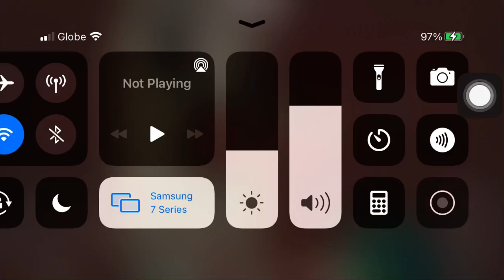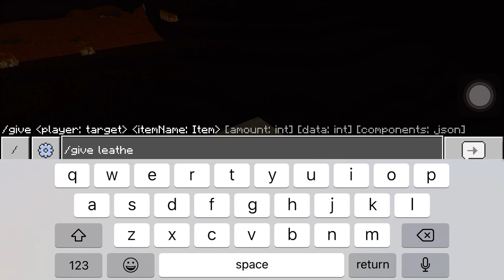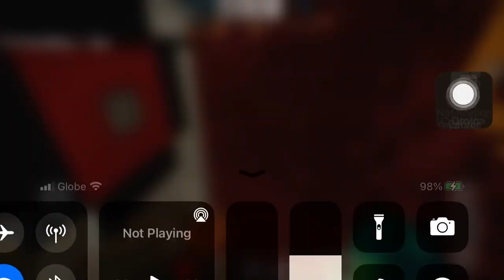I Made A Working Ghast And I Made The Overworld Into The Nether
Ghast And A Over World Tranforming